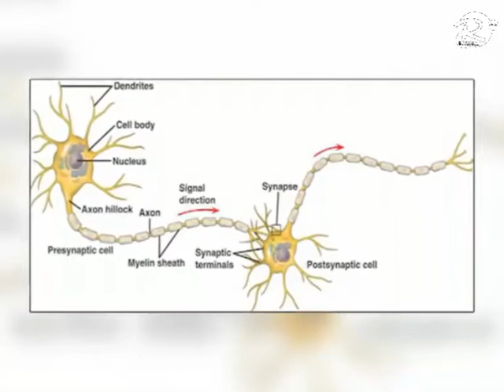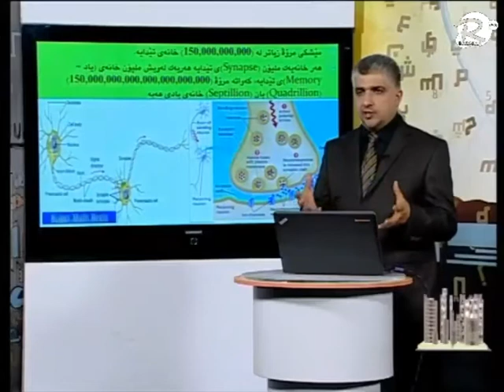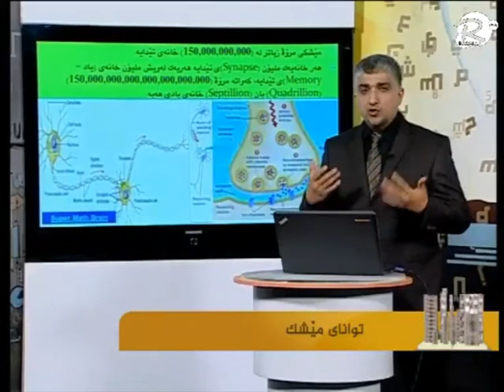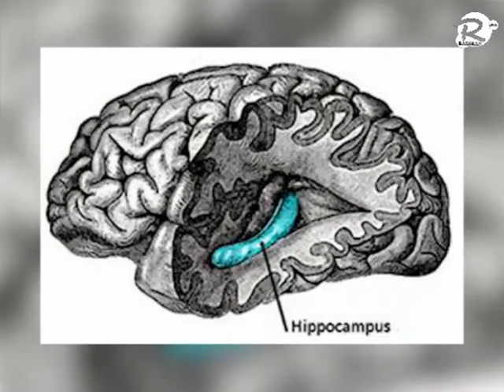3- بەرنامەی توان: تواناکانی مرۆڤ (توانای مێشک) barnamay twan: twanay meshk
تکایە بۆ سودی زیاتر
لایکی بکەن
سوپاستان دەکەین

بەرنامەیەکی گەشە پێدانی مرۆییە پێشکەشکردنی
مامۆستا یوسف کوردی

کەناڵێکی ڕۆشنبیری گشتییە، تەواوی بەرنامەکانی ئاینی، زانستی ، مێژووی، هونەری، فکری، دەروونزانی، فەلسەفی، ئەدەب و شیعر..

kenallêkî roşinbîrî giştîye, tewawî bernamekanî aynî, zanistî , mêjûy, hunerî, fikrî, derûnzanî, felsefî, edeb û şî'r

كةناليكي روشنبري كشتييه، ته واوي به ر نامه كاني ئايني، زانستي، ميزووي، هونە ری، فكري، ده روونزاي، فه لسه في، ئه ده ب شيعر..